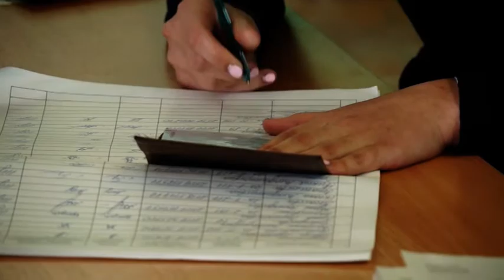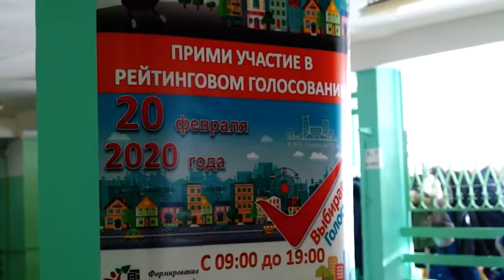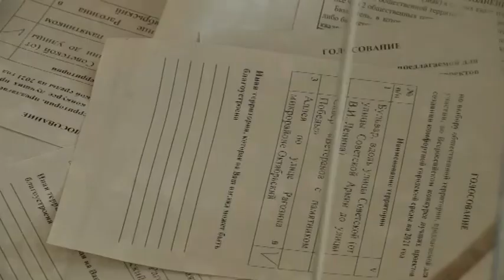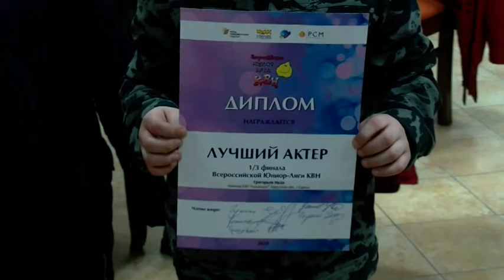День за днём от 20 февраля 2020г.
В Саянске проходит голосование по выбору общественных территорий, подлежащих благоустройству
Ветеранам войны и труженикам тыла назначены денежные выплаты к юбилею Победы
Команда «Камикадзе» с успехом выступила в Москве
Школьники города сдавали нормы ГТО
Стартовала традиционная игра «Зарница»